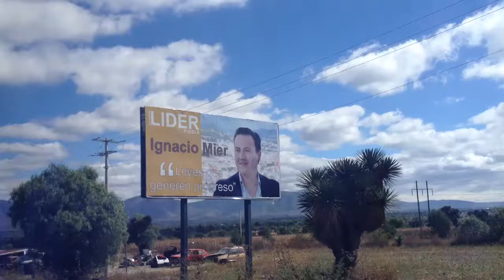Ignacio Mier hijo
Tecamachalco